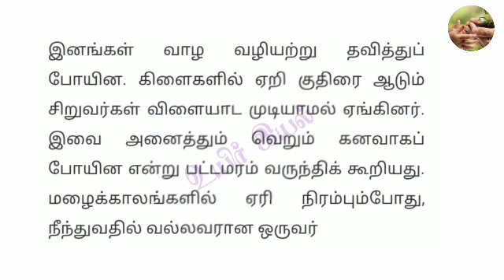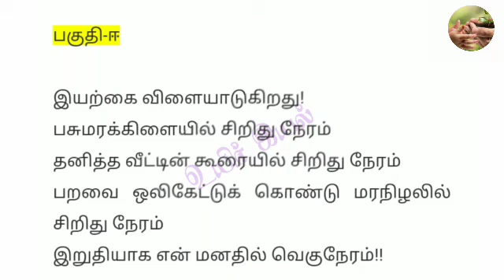9th Tamil Assignment 2/இயல்-2 இயற்கை, சுற்றுச்சூழல்/Answer key@Uyiriyal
9th Tamil Assignment 2/இயல்-2 இயற்கை, சுற்றுச்சூழல்/Answer key @உயிர் இயல்